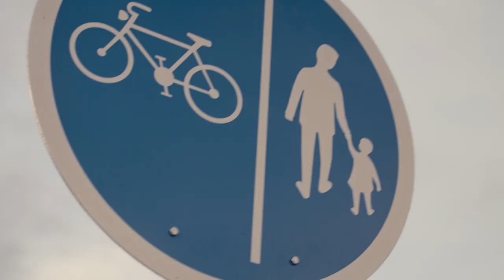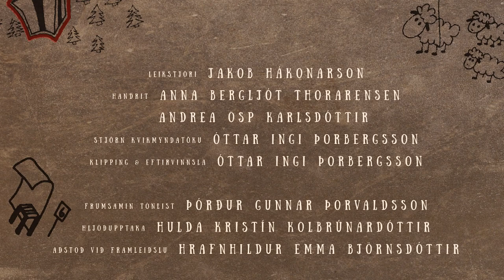Jóladagatal 2021 - Þáttur 12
Jóladagatal Hurðaskellis og Skjóðu, Samgöngustofu og Sjónvarps Símans. Þáttur 12